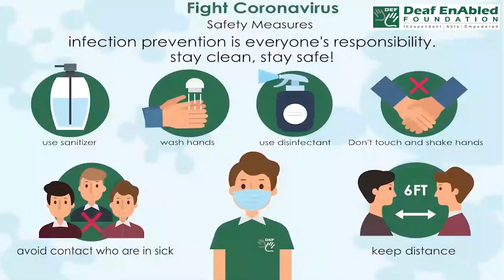Million (adjective) Word of the Day for April 4th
Million (adjective)

Meaning: the number 1,000,000:

Sentence:- The city has a population of almost a/one million.